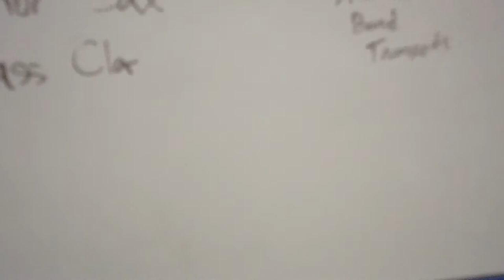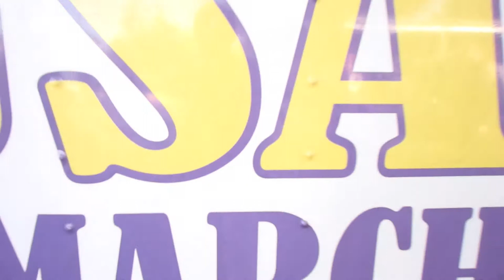Riordan Band Vlog - Fairfield Band Review2017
Last one of the year 2017

Cheers to a great parade season! The Archbishop Riordan Band is known for our unique sound, cool uniforms and most importantly, our huge family spirit. It's been such a great season and past four years.